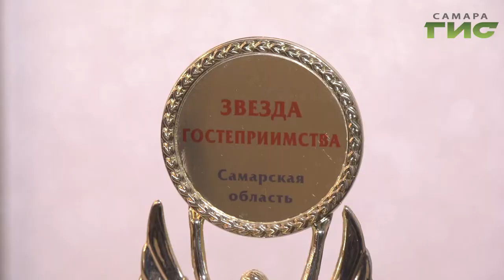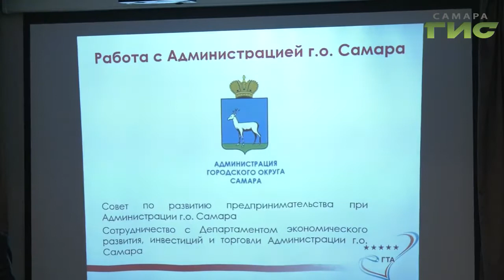В Самаре наградили представителей индустрии гостеприимства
В Самаре наградили представителей индустрии гостеприимства. Бизнесменов, которые помогают раскрыть туристический потенциал региона, поблагодарили представители городских властей. С номинантами престижной премии пообщался наш корреспондент Анатолий Головко.